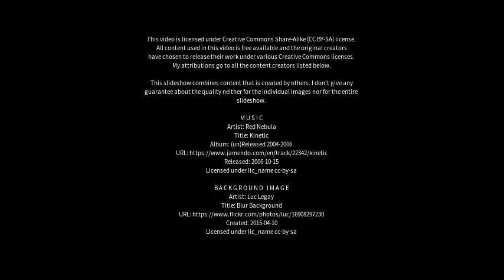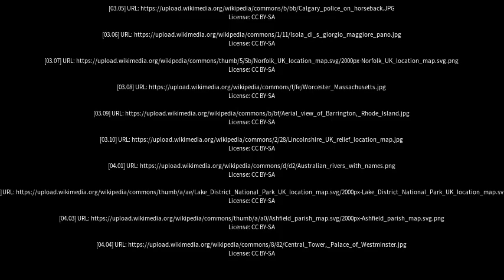Best places to visit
Best places to visit - Walpole Island (Canada) Best places to visit - Slideshows from all over the world - City trips, nature pictures, etc.